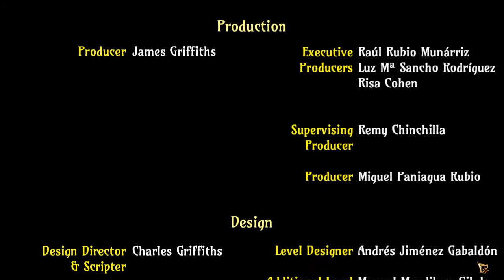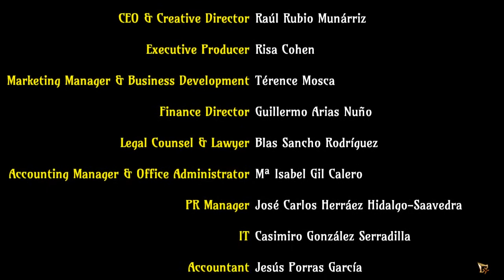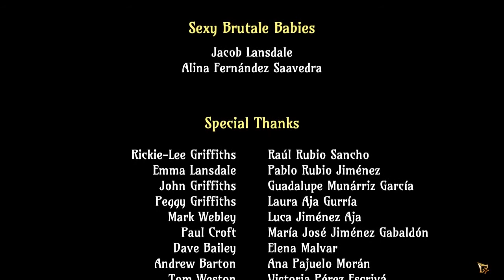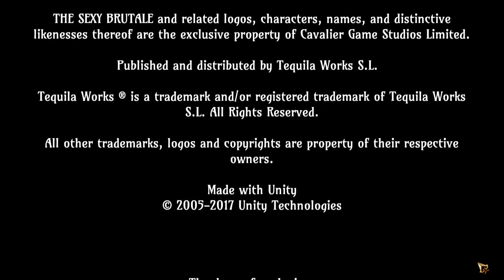[#14] Who IS Lafcadio Boone? The Hero Unmasked! ▶ The Sexy Brutale Gameplay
Let’s Play The Sexy Brutale, Part 14 ▶ Who IS Lafcadio Boone? The Hero Unmasked!

Let’s Play The Sexy Brutale | Time Travel Stealth Murder Prevention | The Sexy Brutale Gameplay

The Sexy Brutale Gameplay

Join the never-ending masked ball at “The Sexy Brutale” casino mansion – a puzzle-and-adventure game featuring intrigue, murder and the (quite-possibly) occult!

The enigmatic Marquis – owner and maestro of the mansion – appears to be missing from his own party. In his absence, his guests are being murdered by mansion’s staff in a range of bizarre and horrifying ways.

As elderly priest Lafcadio Boone, you seem to be protected from some of the worst dangers in the mansion. It falls to you to explore deep into the mansion, saving the guests and uncovering the terrible secrets in the darkest heart of the The Sexy Brutale…

The Sexy Brutale is a stealth game about traveling back in time to prevent murders. You play as Lafciado Boone, an elderly priest with a pocketwatch that takes you back to noon on Saturday. You creep around the Sexy Brutale casino/mansion, watching as the mansion staff murders guests, and then rewinding time to foil their dastardly plans.

Peek through keyholes and hide in wardrobes to figure out what the staff is doing. But there is more than meets the eye at the Sexy Brutale. The guests wear masks that control their every action. Ghosts walk the halls, and a mysterious bloody girl gives you strange guidance. What is going on here? Only you can discover the evil that lurks… in the SEXY BRUTALE!

About Bjorn Strongndarm’s Let’s Play:

Games are fun! They’re even more fun when shared with others. I record and upload what I play in order to share these experiences with others.

I provide relaxed, family-friendly yet mature commentary while playing. Some people occasionally even find it entertaining! (Although I make no promises.) I don’t claim to be particularly good at gaming; often, the most fun comes from failing in the most spectacular of ways. Losing is Fun! (I’m looking at you, Dwarf Fortress.) But I do try to get better.

I play a lot of RimWorld, a bit of Minecraft, and other indie games as and when I can. If you want to share these gaming experiences with me, then welcome!

(Oh, and it’s pronounced “Bee-Yorn Strong-in-the-arm”, with thanks to Sir Terry Pratchett.)